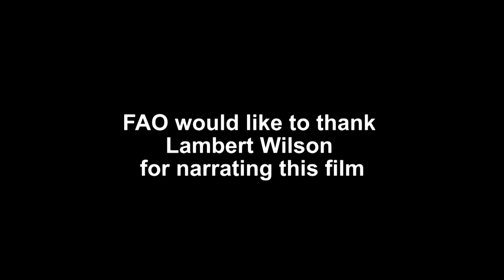Our Islands, Our Oceans - Cabo Verde ( narrated by Lambert Wilson, actor, activist)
Cabo Verde - an island chain off the west coast of Africa, characterized by captivating coastlines, stunning beaches and peaceful seaside villages.

It is home to over 500-thousand people. Many, like Aguinaldo Dias, rely on fisheries for their employment and livelihoods.

As well as being a major source of employment, fishing is an integral part of the rich and vibrant culture of Cabo Verde.

The picture postcard island draws tourists, predominantly from Europe.

Tchuca Mendes, who sells fish on the bustling tourist island of Sal, explains the competition local fishermen and fish vendors face from foreign imports.

Mendes says a market near the sea with cold storage infrastructure is needed to ensure the quality and freshness of fish.

Fishermen and fish vendors are working more closely with the government to improve food safety and standards, thereby working to ensure restaurants buy more fish locally

By setting up direct supply chains to the hotels and restaurants catering to tourists, Cabo Verde’s fisherfolk could increase their incomes, something beneficial to all.

Cabo Verde, like many small island developing states, sees its fishing communities, fish vendors, the commercial sector and the government working closely together to improve fishing operations and, create new employment opportunities and improve economic conditions on the island.

All of us can play a role in supporting coastal communities. When travelling, we can choose locally caught fish and try new species of fish that we may not eat at home, but feature in local recipes and traditions. This can support local coastal communities – the men, women and children who rely upon fisheries for their livelihoods.